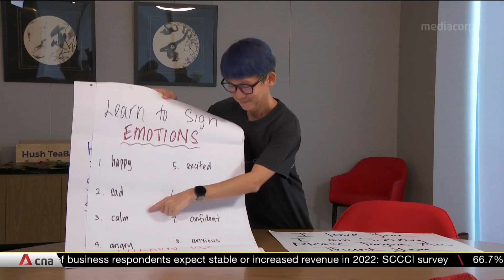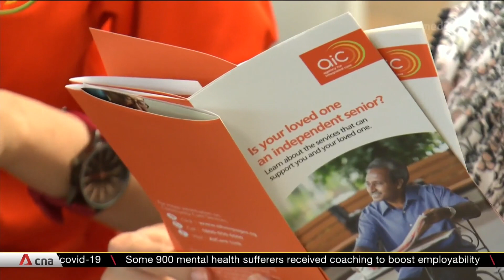Workplace inclusivity: Opportunities lacking for people with mental health conditions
While employers in Singapore are increasingly open to hiring job seekers with mental health or other conditions, there is still a lack of opportunities, especially in white collar professions. CNA’s Cherie Lok reports.